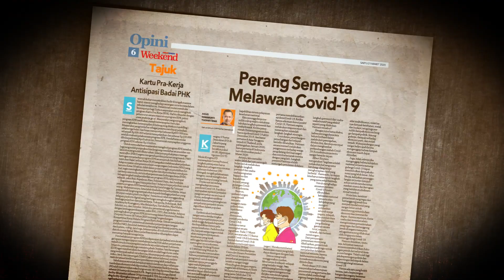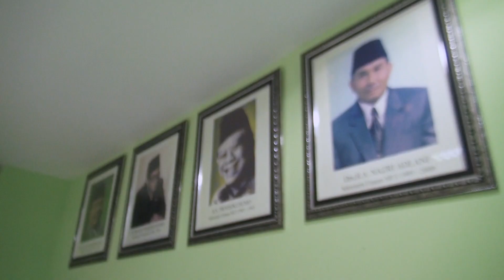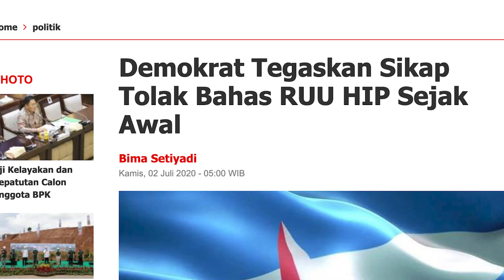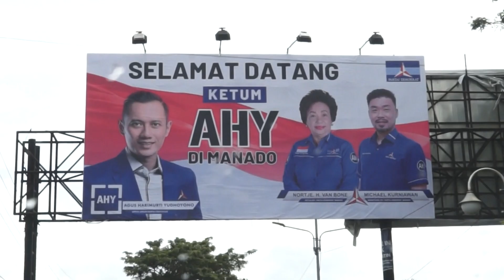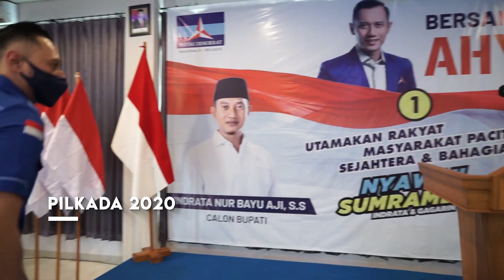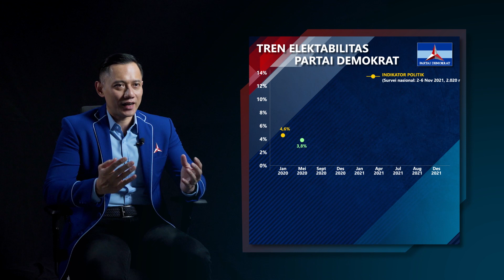2 Tahun AHY Memimpin Partai Demokrat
15 Maret 2022 adalah tepat dua tahun kepemimpinan AHY dan kepengurusan Dewan Pimpinan Pusat (DPP) @PartaiDemokrat  atas amanat Kongres V di tahun 2020 lalu.

Alhamdulillah banyak hal yang sudah berhasil kita capai. Namun tentu masih ada hal-hal yang perlu terus kita tingkatkan. Konsolidasi internal terus diintensifkan, dan secara bersamaan silaturahmi 360 ke segala elemen bangsa terus ditingkatkan.

Ini semua dilakukan untuk terus memperjuangkan aspirasi dan harapan rakyat Indonesia.
Tetap semangat!

Bersama kita kuat, bersatu kita bangkit!